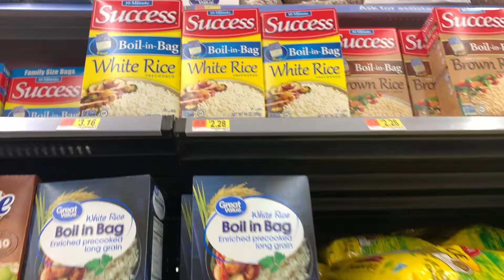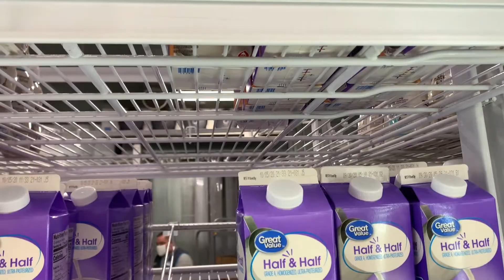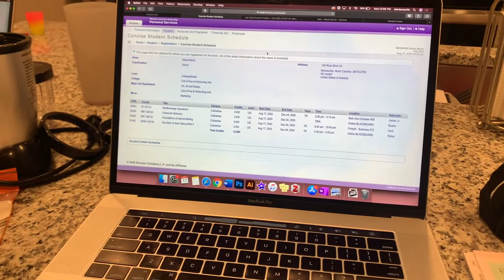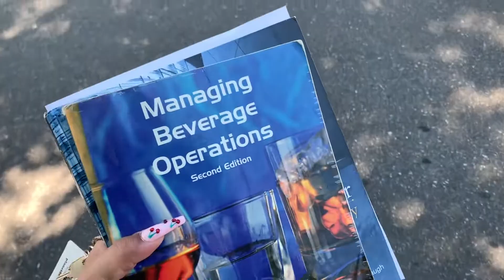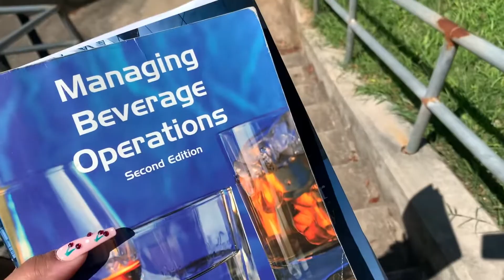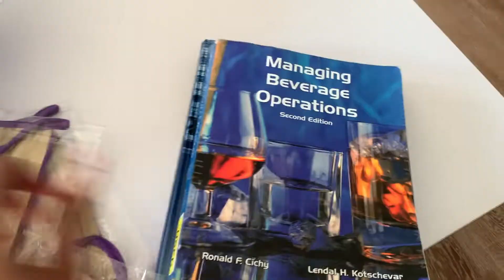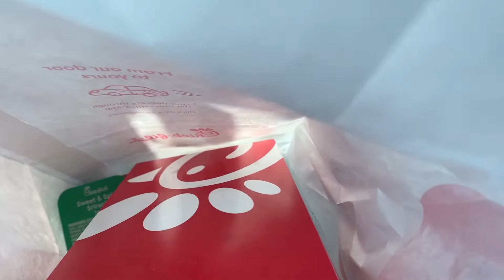FIRST WEEK OF SENIOR YEAR | COLLEGE WEEK IN MY LIFE VLOG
hey yall! today's video is a vlog of my first week of my senior year in college! its all very different since we're all at zoom university lol but i hope yall enjoy seeing what i did!